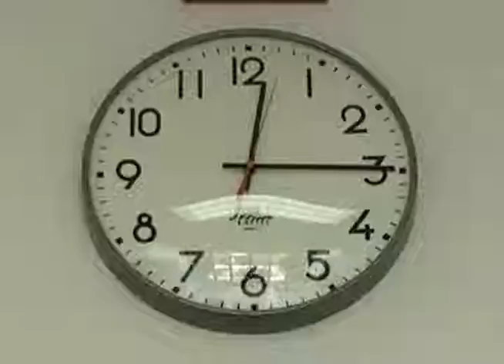Fake Trailer "The Bitter End"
"The Bitter End" es un falso trailer de un mercenario narcolépsico que sufre amnesia parcial cada vez que se despierta, lo cual le traerá graves problemas cuando no acabe un trabajo a tiempo.